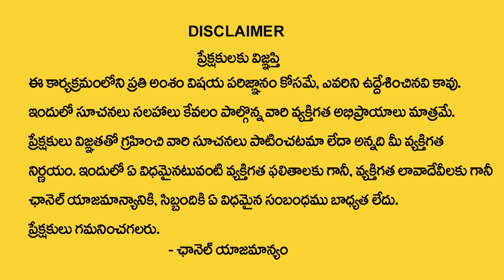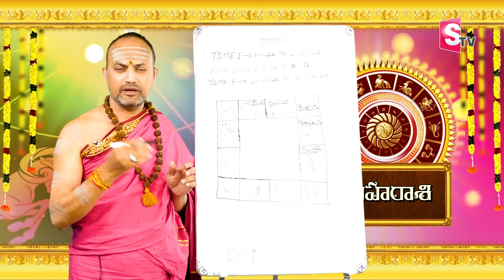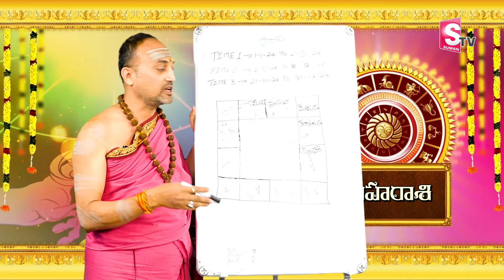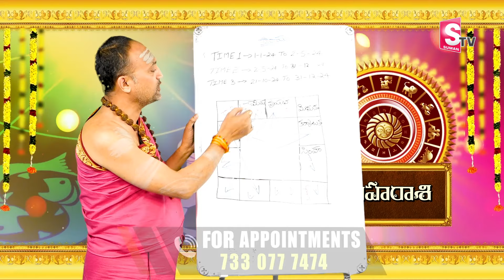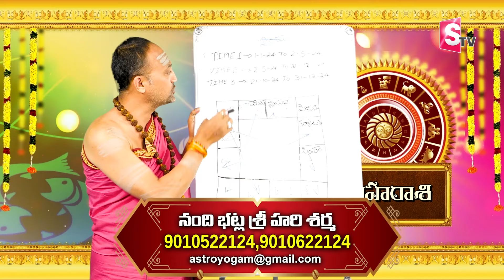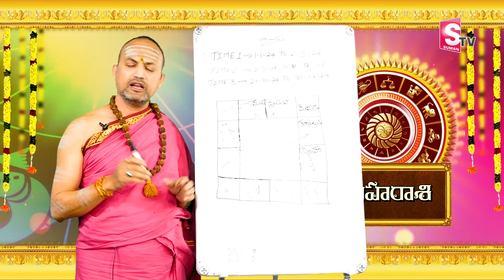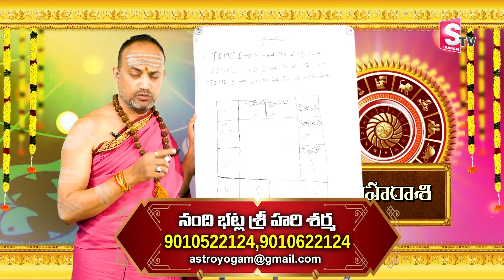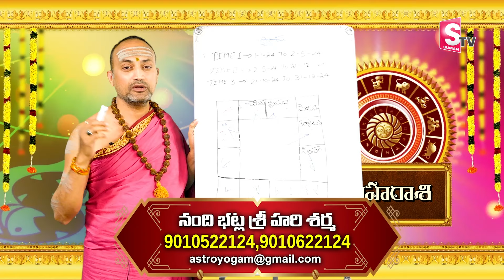Nandhibatla Srihari Sharma : సింహ రాశి ఫలాలు | Simha Rasi 2024 Characteristics | Leo Sign | SumanTV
WATCH► Nandhibatla Srihari Sharma : సింహ రాశి ఫలాలు | Simha Rasi 2024 Characteristics | Leo Sign | SumanTV